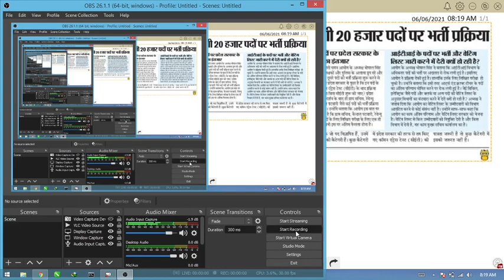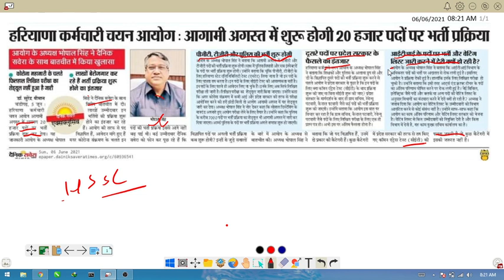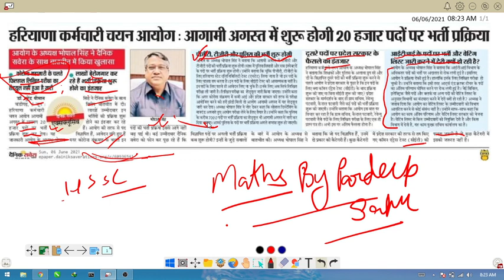HSSC exam के लिये बड़ी घोषणा। कब होंगे एग्ज़ाम?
Maths by Pardeep Sahu
Math material for competitive exam
Daily quiz
Maths classes
Discussion group for doubts